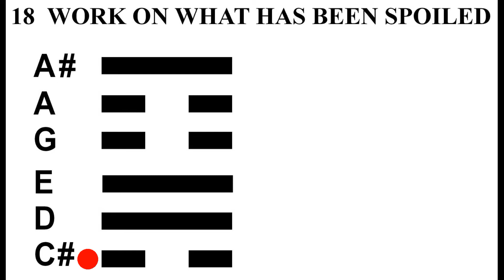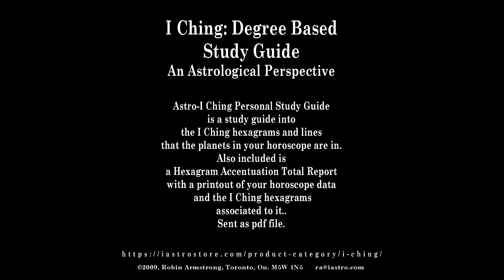Hexagram 18, Line 1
I Ching of Oneness:
Hexagram 18, Work on What has Been Spoiled, Line 1,

06°-07° Leo